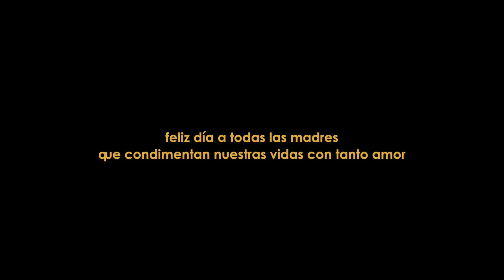Feliz día a todas las madres que condimentan nuestras vidas con tanto amor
ChefsTV.